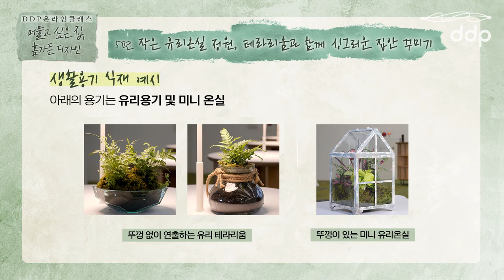DDP 온라인 클래스 - 머물고 싶은 집, 홈가든 디자인: 5강